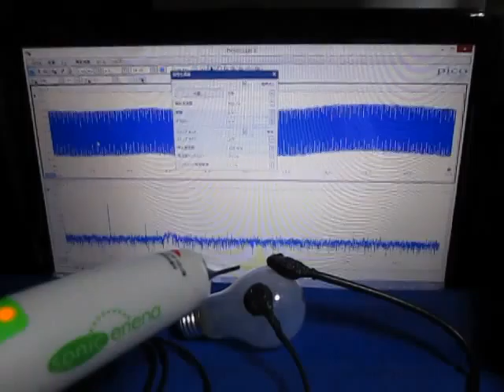超音波測定システム Ultrasonic measurement System （電球の表面を伝搬する超音波）